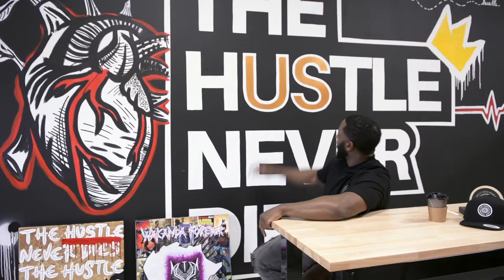Canvas Invaders Presents: Wayne Moore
Not only is Wayne Moore a professional football player he is also an accomplished Visual Artist and starting to make a huge impact in the Toronto art community.

Make sure you follow Canvas Invaders on Instagram @canvasinvaders so you never miss an update!